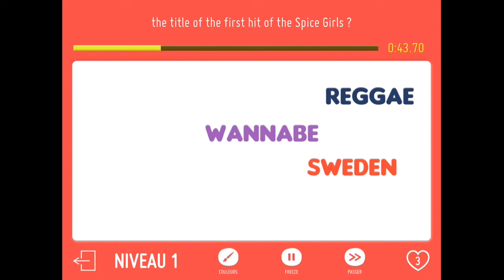QUIZ NINJA PRORO 2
Cette vidéo traite de QUIZ NINJA PRORO 2